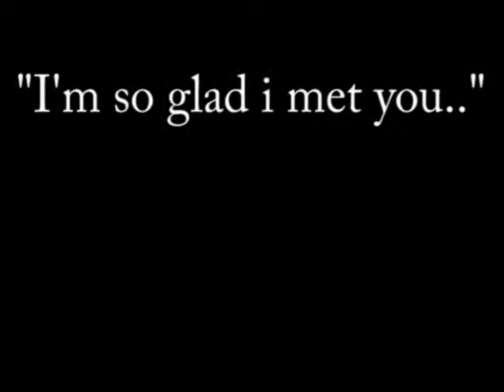TheDoctorxRose -A thousand years-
First Doctor who music video attempt c: Actually..I think
this is my second ever attempt on a music video in Adobe premier
elements lol.. So be nice x3 Song: A thousand years by Christina Perri
Show/Footage: Doctor who season 1, episode 1,2 and 3